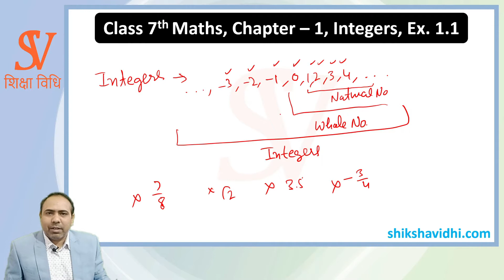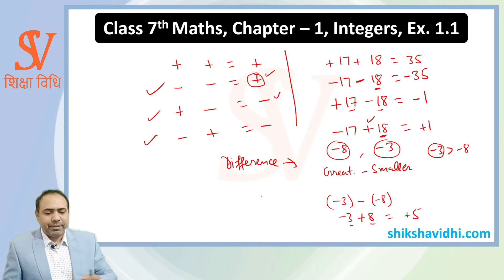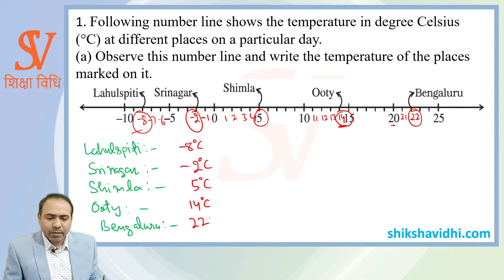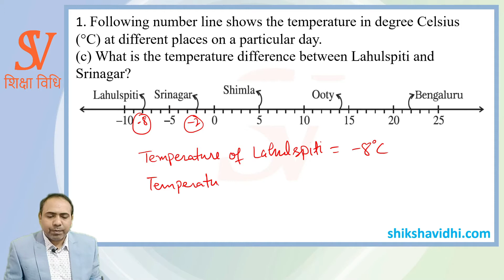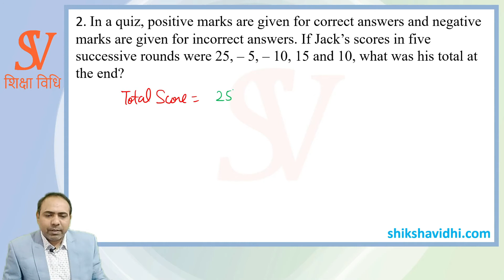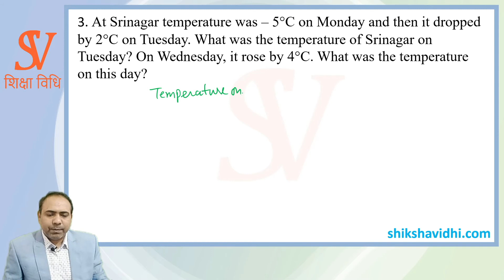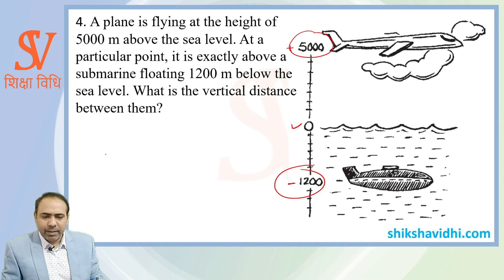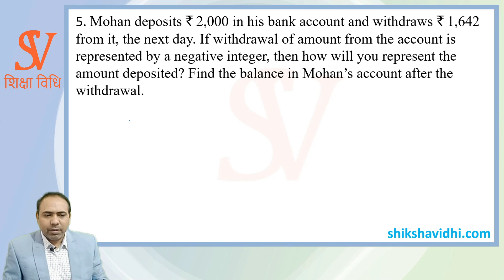Class 7th Math Ch 1 Integers Ex 1.1 (Part 1)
Class 7th NCERT Maths Ch 1 Integers Ex 1.1 (Q.1 to Q.5) By Surender Bhardwaj
Class: 7th
Subject: Maths
Chapter 1 : Integers
Medium : English
Topic Name: NCERT Exercise 1.1 : Practice Question

Class 7 Math Chapter 1 Integers

Class 7 NCERT Math Chapter 1 Integers

Class 7 CBSE Math Chapter 1 Integers

1. Following number line shows the temperature in degree celsius (°C) at different places on a particular day.
(a) Observe this number line and write the temperature of the places marked on it.
(b) What is the temperature difference between the hottest and the coldest places among the above?
(d) Can we say temperature of Srinagar and Shimla taken together is less than the temperature at Shimla? Is it also less than the temperature at Srinagar?
2. In a quiz, positive marks are given for correct answers and negative marks are given for incorrect answers. If Jack’s scores in five successive rounds were 25, – 5, – 10, 15 and 10, what was his total at the end?
3. At Srinagar temperature was – 5°C on Monday and then it dropped by 2°C on Tuesday. What was the temperature of Srinagar on Tuesday? On Wednesday, it rose by 4°C. What was the temperature on this day?
4. A plane is flying at the height of 5000 m above the sea level. At a particular point, it is exactly above a submarine floating 1200 m below the sea level. What is the vertical distance between them?
5. Mohan deposits ` 2,000 in his bank account and withdraws ` 1,642 from it, the next day. If withdrawal of amount from the account is represented by a negative integer, then how will you represent the amount deposited? Find the balance in Mohan’s account after the withdrawal.